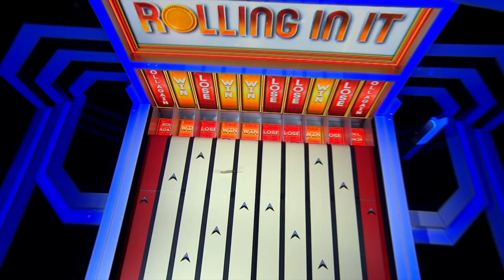Canning Conveyor - Rolling In It Gameshow with Stephen Mulhern #3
Our HUGE Conveyor is the main attraction (well maybe apart from Stephen Mulhern) in this fantastic TV Gameshow which is now in its second series.